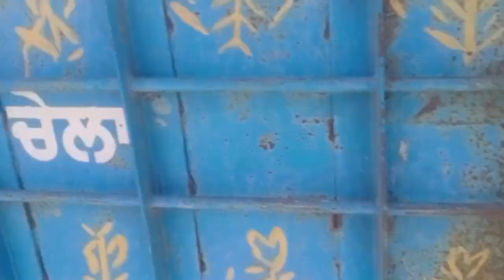ਅਜਿਹਾ ਮਿੰਨੀ ਥਰੈਸ਼ਰ ਲੈ ਕੇ ਤੁਸੀਂ ਵੀ ਕਾਮਯਾਬ ਹੋ ਸਕਦੇ ਹੋ/THRASHER /Bhussa machine